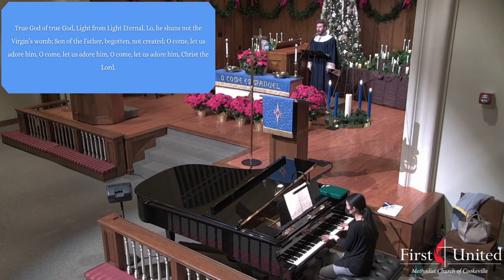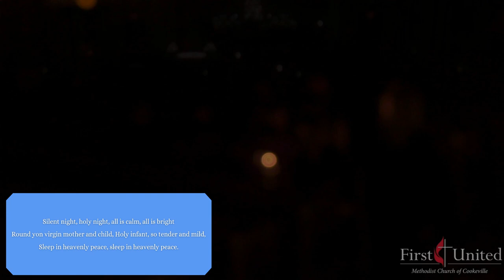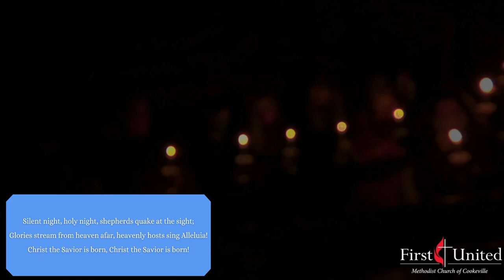Christmas Eve Service 2020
Welcome and thank you for joining us! This Christmas Eve Service features favorite carols and Christmas music, a sermon by Dr. Kevin Conrad, and the opportunity for your family to observe Holy Communion.  The candlelight service will close with the singing of Silent Night.

We hope this service is meaningful to you and can serve in sharing the story of grace in the heart of town as we engage in virtual worship.

CCLI 835717
OneLicense A-714356